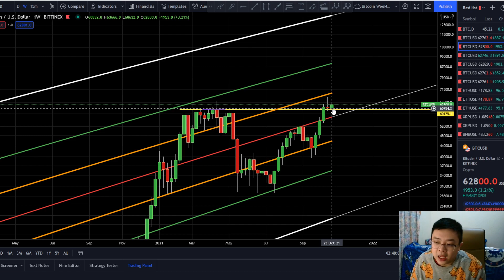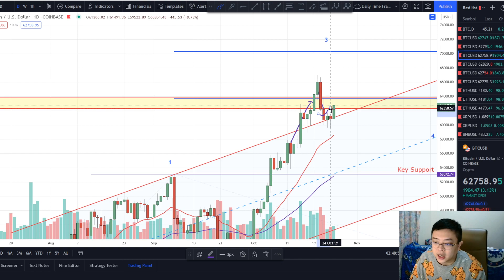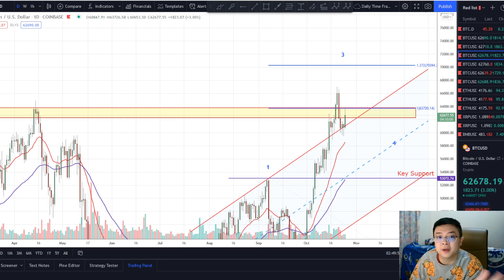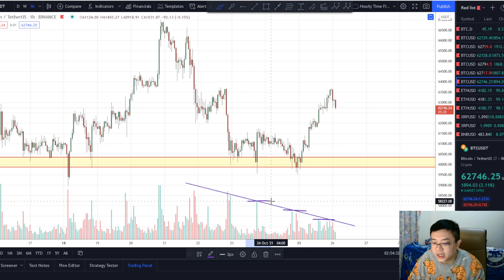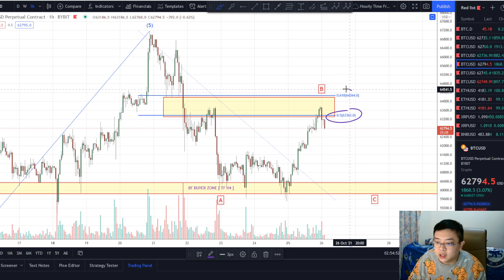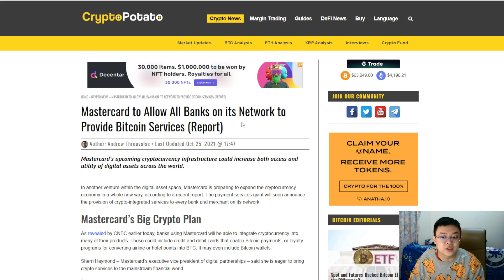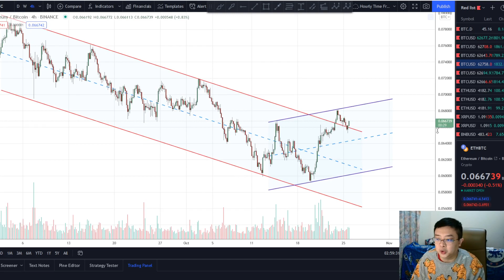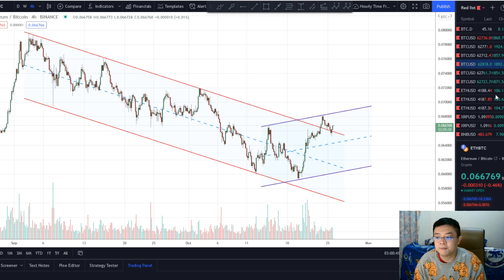🚨BTC UPDATE!!🚨CLOSING WEEKLY CANDLE!! POTENSI YANG TERJADI PADA BTC BERIKUTNYA! MY PLAN ON BTC!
Timestamps:
0:00 Intro - Live Streaming Announcement
1:30 Analisa TF Weekly - Closed Di Atas Key Resistance
2:15 Alternative Scenario Jika Breakdown Dari Key Support
2:55 Analisa TF Daily - Bullish Pin Bar Candlestick Pattern
4:15 Analisa TF Hourly - ABC Correction Pattern
4:45 V Formation & Memahami Makna Dari Chartnya
6:30 RSI Bullish Divergence
7:30 1 Of My Entry Strategy
8:35 Pelemahan Volume & Fibo Levels
9:30 Opsi Scenario Bullish & Strategy Nya
10:05 Inverse Head & Shoulders Pattern Potential
10:40 Key Resistance & Decline on Price
11:50 Good News or Whale's Trick ??
12:20 My Plan on BTC Trade
13:10 ETH/BTC - Alts Indicator